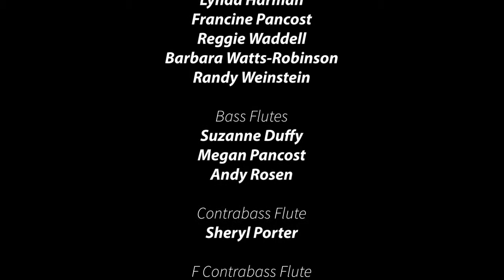Catherine McMichael's "Ceilteach Soathar" (A Celtic Offering)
Song of the Angels Flute Orchestra, directed by Charles Fernandez performs "Ceilteach Soathar" by Catherine McMichael on October 28, 2018 at the Lutheran Church in the Foothills.